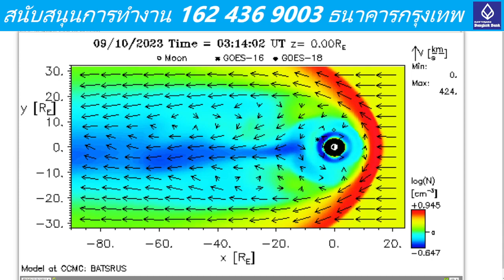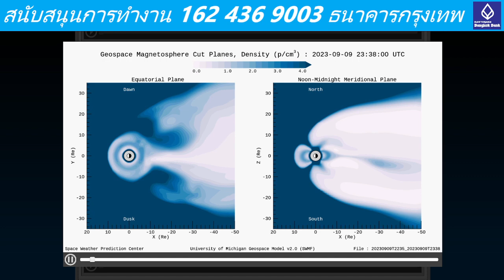202309100340UTC Earth magnetic field still being bombarded from other su